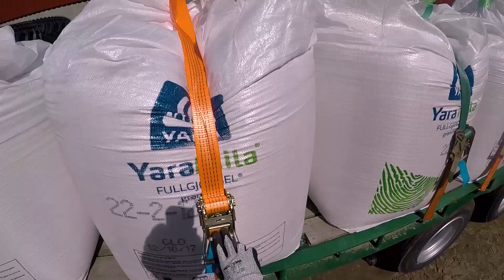Norsk Vlog! Profilering med Volvo L70 & JCB i Nord-Norge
Vi har startet med høstens prosjekt hvor vi skal profilere en del av jordet for å unngå overvintringsskader. Vi senker de høye punktene, og fyller igjen de lave og får fall av jordet slik at vannet ikke blir stående på innmarka på vinterstid. Dette er hovedsakelig for å unngå gressbrann.
Vi har kommet et godt stykke videre etter at dette ble filmet, så følg med for videre oppdateringer.
Håper dere liker det!